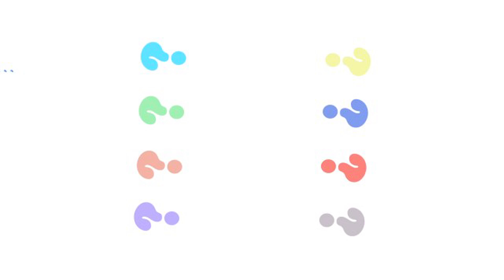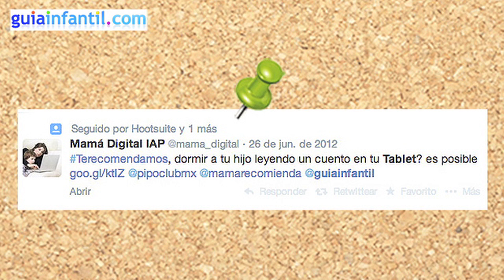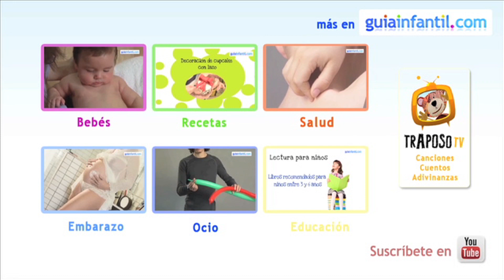Tablets y bebés - Riesgos del uso del ipad para los bebés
¿Son buenas las tablets, el Ipad o los smartphones para los bebés o niños pequeños? Estefanía Esteban, redactora de Guiainfantil.com nos invita a hablar y reflexionar sobre el tema.
Guiainfantil es una revista digital y un canal de vídeos con contenidos exclusivos para padres y niños, tanto educativos como de entretenimiento. Bebés, Salud, Educación, Ocio, Embarazo, Alimentación y Recetas. Todo para los niños y la familia.